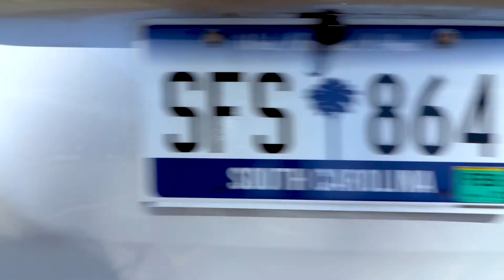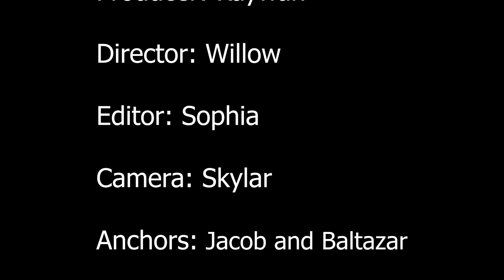Beaufort High Morning News May 7 2021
The Beaufort High School Morning News for Friday, May 7, 2021.